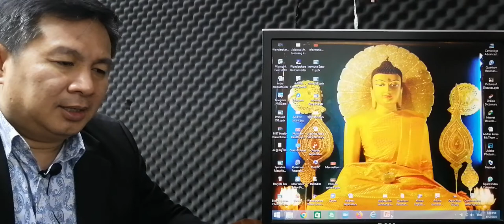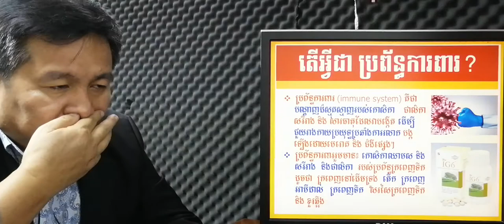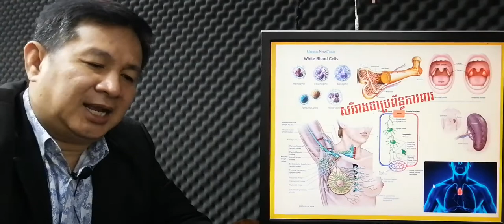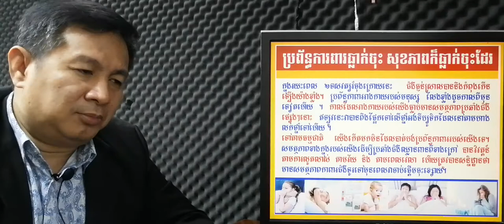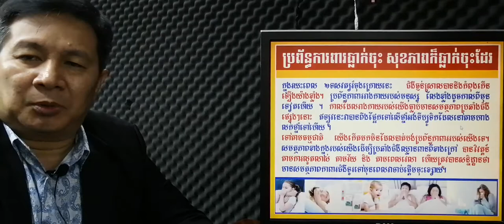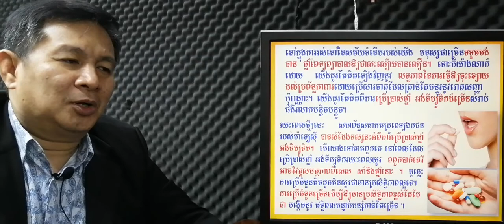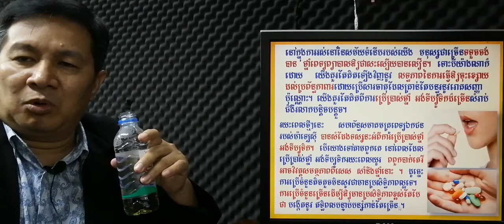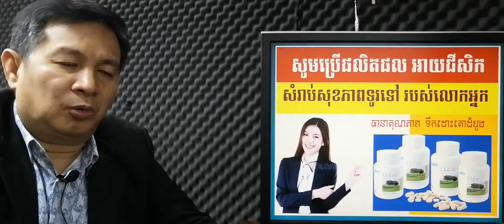EBC ពន្លឺសុខភាព - បើមិនថែទាំប្រព័ន្ធការពារទេ ប្រយ័ត្នឈឺច្រើនព្យាបាលមិនជា - English (Pang Leehouv)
បើមិនថែទាំប្រព័ន្ធការពារទេ ប្រយ័ត្នឈឺច្រើនព្យាបាលមិនជា   ពន្យល់បកស្រាយដោយលោកគ្រូ ប៉ាង លីហ៊ៅ (Pang Leehouv) តំណាងក្រុមហ៊ុន អ៊ីប៊ីស៊ី (EBC)